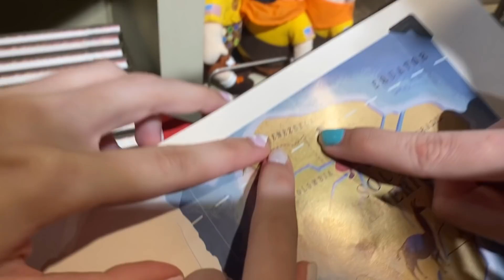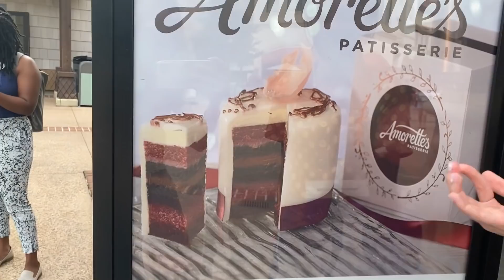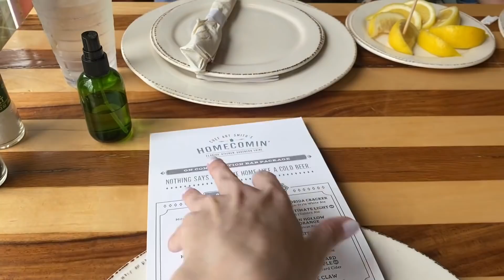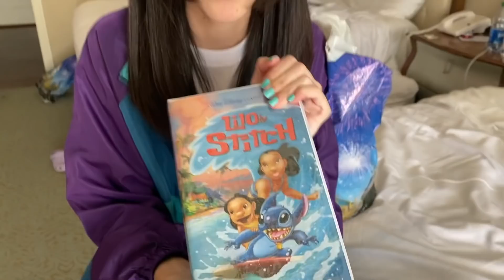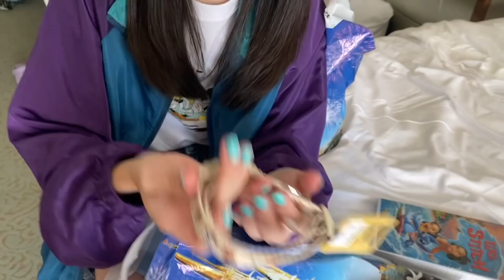Disney Springs Vlog #4 ♡Trillizas | Triplets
Hola Amigos! ♡ Finalmente llegamos al final de los vlogs de Disney :( Disfrutamos mucho la experiancia. Gracias nuevamenta a Disney Parks por la invitacion!

♡Canal Principal:  @TrillizCatalano

♡Canal de Carol: @carolcatalano3460

♡ Link de nuestra Tiendita de Amazon